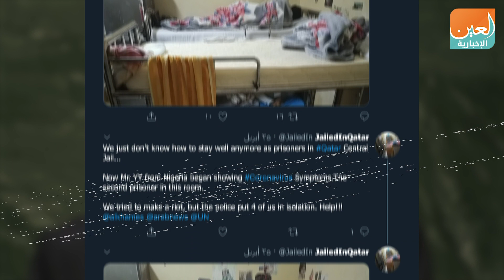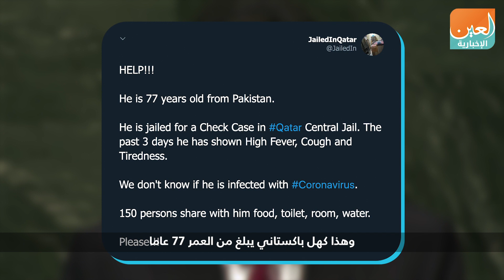مسجون في قطر.. صرخة ظلم في وجه تنظيم الحمدين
العين الإخبارية | مسجون في قطر.. صرخة ظلم في وجه تنظيم الحمدين
بينما تحاول قطر إخفاء الوضع المرزي في سجونها تأتيها الرياح بما لا تشتهيه سفنها البالية، لأن الكذب لا يدوم للأبد ويوما تلو الآخر تظهر الحقيقة كما الشمس في كبد السماء فتعمي الكاذبين وتفضح زيف ادعائهم
Jailed In Qatar أو مسجون في قطر، حساب على تويتر يكشف للعالم ما يدور داخل السجون القطرية عبر صور وفيديوهات تزيح الستار عن كم الانتهاكات التي يتعرض لها المسجونيين في الدوحة، حتى أن بعضهم يتم توقيفه دون أي سند قانوني